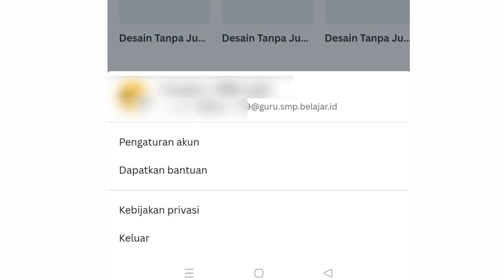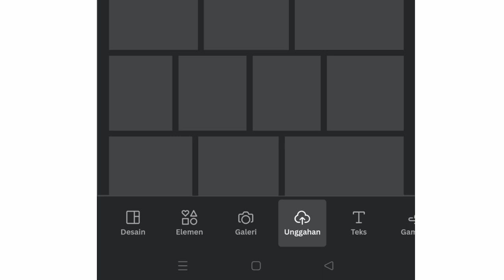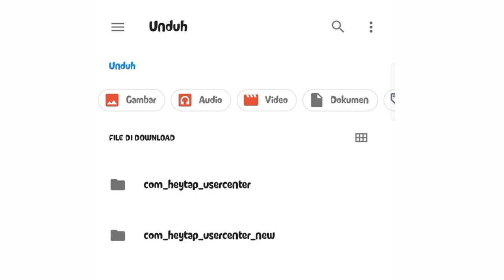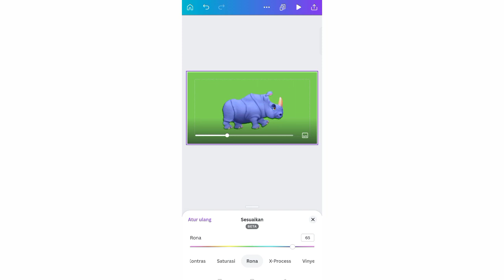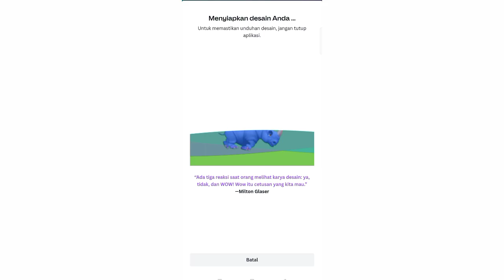Mengubah warna objek animasi dengan aplikasi canva di handphone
Mengubah warna hewan animasi menggunakan aplikasi canva